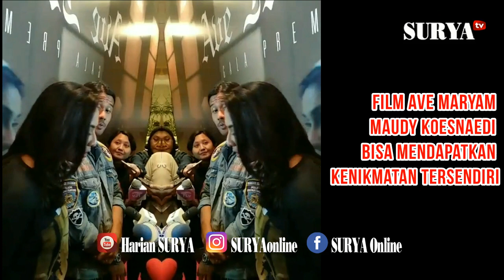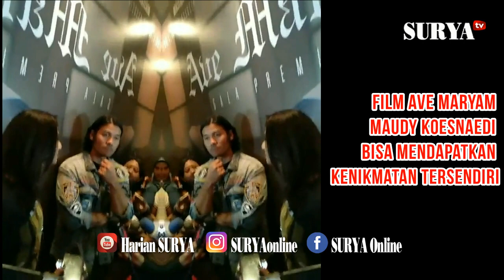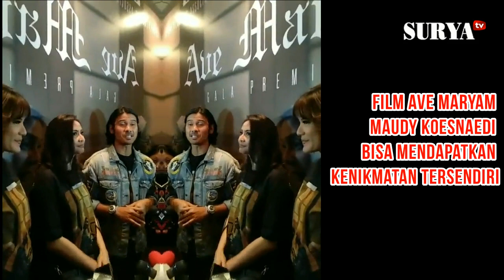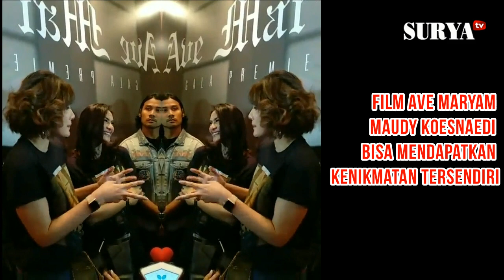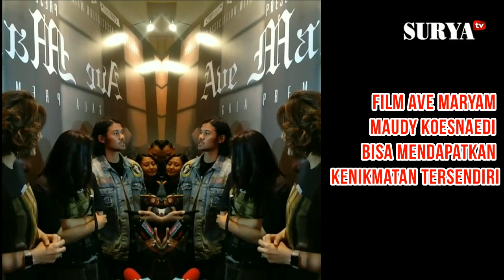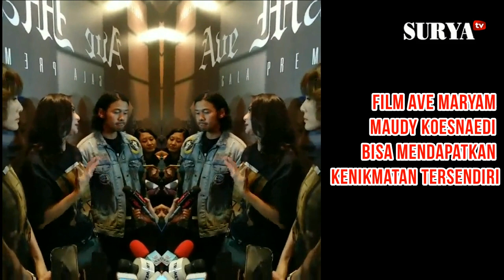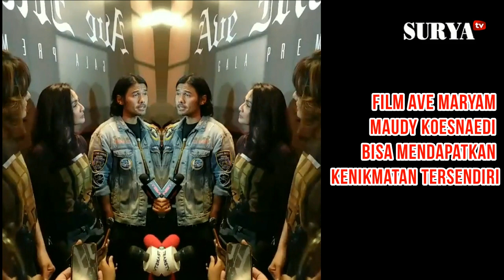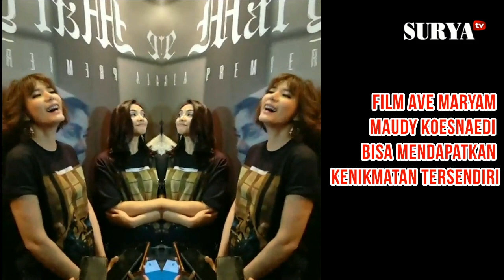FULL DI FILM AVE MARYAM MAUDY KOESNADI MENDAPATKAN KENIKMATAN TERSENDIRI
Ngobrol bareng Maudy Koesnaedi tentang film Ave Maryam yang dia bintangi. Maudy main di Ave Maryam mendapat kenikmatan tersendiri.

SURYAtv - Video Berita Terkini Surabaya Malang dan